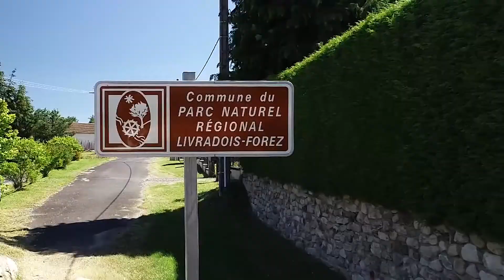Vollore-ville filmée en drone par Philippe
Cette vidéo présente la beauté du bourg de Vollore-ville et son extraordinaire position de "balcon" naturel, comme accroché au Forez, dominant la plaine de la Limagne, faisant face à la chaîne des Monts Dôme et du Sancy.